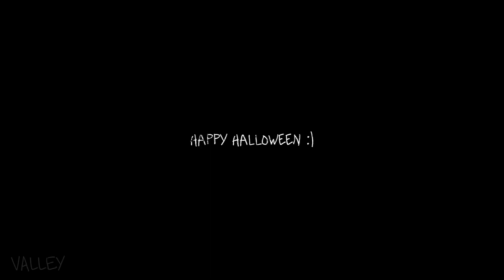TO THE MOVIES || Complete Halloween YCH [cw]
!! WARNING: this animation contains cartoon blood and fast movements/flashing images !!

COMPLETE YCH FOR @Mspiritz ​⁠@DawnIight and @Markshroom24

it’s done!! not going to be doing another one of these for a while,, but anyways happy Halloween, enjoy :))

CREDITS

ORIGINAL:
SONG:
CHARACTERS DO NOT BELONG TO ME
PROGRAMS:
CapCut for Tweening & Editing

:O